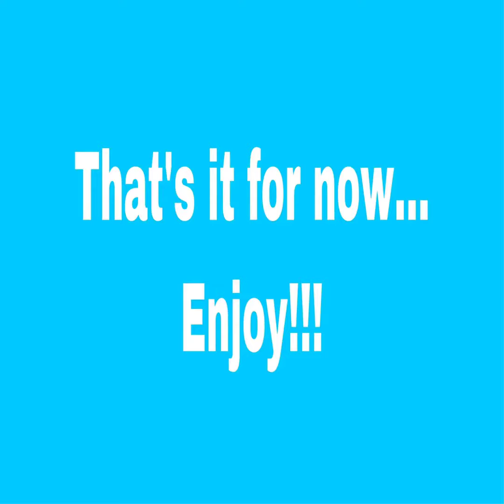July 4th celeb during covid-19 /hotdog/hamburger/steak/grill time /MilesAway mmd